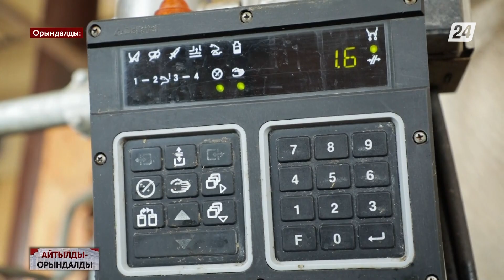Ауыл шаруашылығын субсидиялау | Айтылды – орындалды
2021 жылдың 1 қыркүйегінде Президент Қасым-Жомарт Тоқаев ауыл шаруашылығы саласын субсидиялауға бірқатар тапсырма береді. Оның ішінде субсидияны рәсімдеу тәртібін түсінікті және ашық ету, агроөнеркәсіп кешені қолданатын технологияны жаңарту, сондай-ақ ауыл шаруашылығын субсидиялау саясатын өнеркәсіп саласындағы мемлекеттік саясатпен ұштастыру жайлы мәселелерді көтерді.